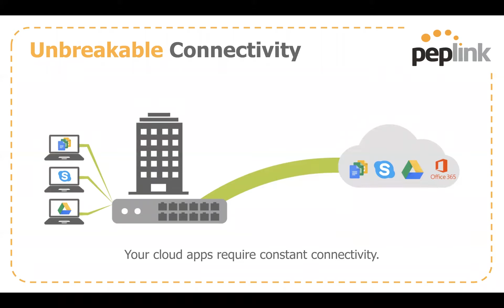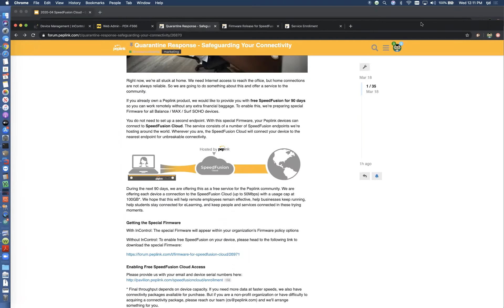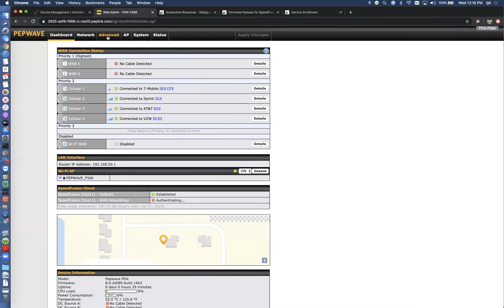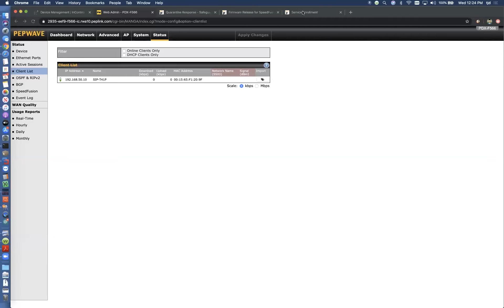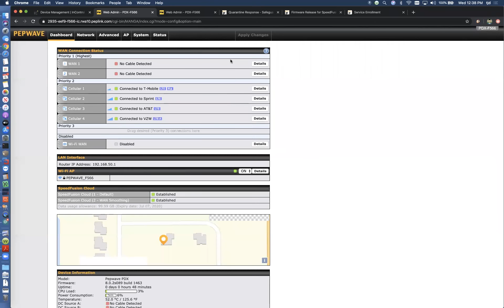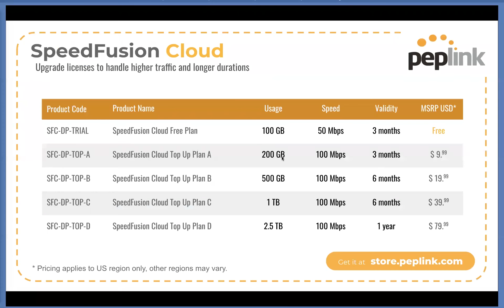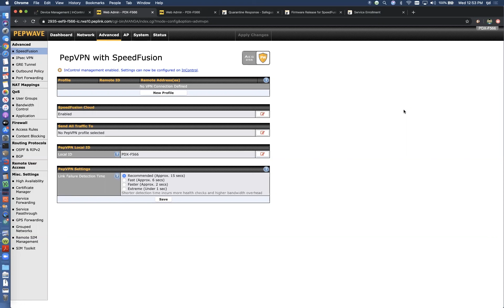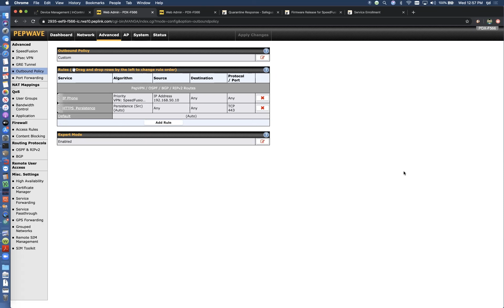Webinar | Your Guide to SpeedFusion Cloud and Why It Matters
Especially after the COVID-19 pandemic arrived, Peplink’s mission statement to bring you unbreakable internet connectivity has become more relevant. And to do so, a little bit of setup is always required. At this webinar, we discuss how SpeedFusion Cloud addresses this issue and the other benefits it can bring you and your internet connection.

View the different sections of today’s webinar:
00:54 - What SpeedFusion Does and Its Benefits
5:11 - Introduction to the SpeedFusion Cloud
7:53 - SpeedFusion Cloud Live Demo
8:47 - Updating Your Firmware
11:03 - Registering Serial Numbers and Applying for the SpeedFusion License
12:47 - Enabling the SpeedFusion Cloud on the WebUI
27:00 - SpeedFusion Cloud Pricing Plans
28:53 - Q&A Session